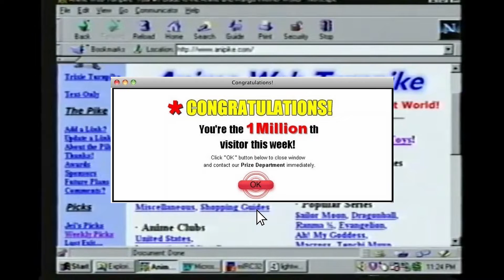Burrito Supreme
Mmmmmmmmm Big Bean Burrito